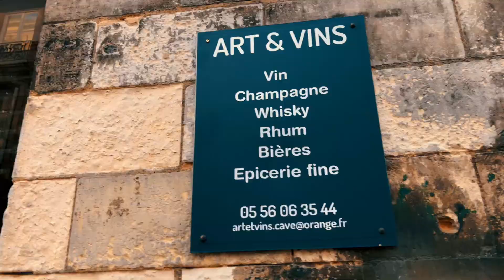LES QUARTIERS DE BORDEAUX - SAINT PIERRE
VLOG IS ON #8
Troisième épisode des quartiers de Bordeaux, Saint Pierre.
Let's be classic! 🚀